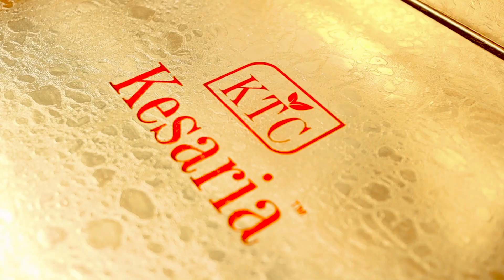ब्लाउज का सबसे बड़ा मैन्युफैक्चरर🔥 85 रुपये से शुरू | readymade blouse market | blouse factory surat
ब्लाउज का सबसे बड़ा मैन्युफैक्चरर🔥 85 रुपये से शुरू | Blouse Wholesale Market in Surat

💥 शादी और विवाह के सीजन में आपकी मांग को पूरा करने का सुनहरा मौका! 💃 Kesaria Textile Company से सीधे सस्ते और आकर्षक रेडीमेड ब्लाउज का कलेक्शन लाएं और अपने व्यापार को बढ़ावा दें! 🎉 हम हैं मैन्युफैक्चरर, जो खास तौर पर थोक और रिटेल व्यापारियों के लिए प्रीमियम क्वालिटी में ब्लाउज प्रदान करते हैं – वो भी फैक्ट्री रेट पर! 🏭✨

🔸 सस्ते में रेडीमेड ब्लाउज – शादी और विवाह के हर मौके के लिए परफेक्ट।
🔸 डायरेक्ट मैन्युफैक्चरर से – बिना किसी मिडिलमैन के।
🔸 पूरे भारत और विदेशों में तेजी से डिलीवरी 📦✈️

👉 इस कलेक्शन को अभी उठाइए और अपने कस्टमर्स की डिमांड पूरी कीजिए। 🛍️ त्योहार और शादी के सीजन में स्टॉक खत्म होने से पहले ऑर्डर करें! ⏳

readymade blouse saree manufacturer,
blouse manufacturer kesaria ,
how to start matching center business,
readymade blouse manufacturer,
blouse manufacturer in surat,
blouse manufacturer,
blouse factory surat,
cotton blouse wholesale market in surat,
readymade blouse wholesale market,
blouse wholesale market in kolkata,
readymade blouse manufacturing,
blouse manufacturing,
blouse wholesale market in surat,
blouse wholesale market,
blouse factory in india,
blouse manufacturer,
readymade blouse manufacturing,
blouse wholesale market,
blouse wholesale,blouse factory in india,
designer blouse,
fancy cotton blouse wholesale,
readymade blouse manufacturer,
blouse factory surat,blouse manufacturing,
surat blouse factory
readymade blouse manufacturer,
readymade blouse manufacturing,
blouse wholesale market,
blouse wholesale,
designer blouse,
blouse wholesale,designer blouse,
Readymade blouse wholesale market in surat,
Readymade blouse manufacturer in Surat,
Wholesale readymade blouse manufacturer,